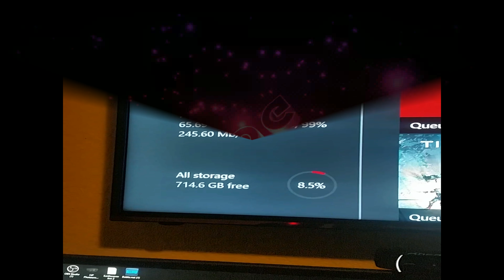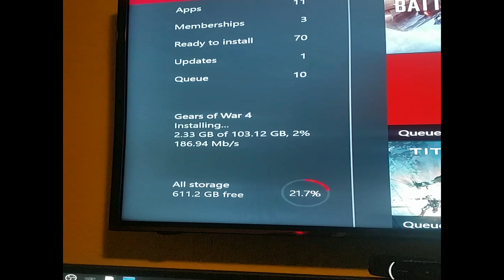XBOX ONE X DOWNLOADS GAMES FASTER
This is a quick video to show how much faster the Xbox One X downloads your digital games. Remember this is just in my area it may be different in your area.